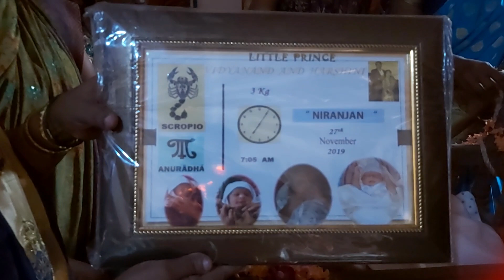ನಾಮಕರಣ ಮಾಡುವ ಹಾಡು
ನಾಮಕರಣ